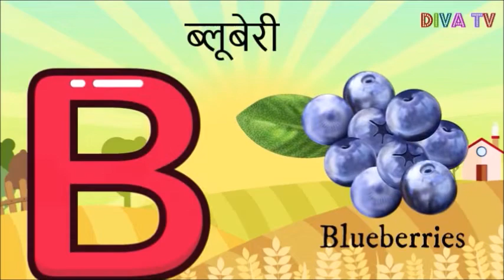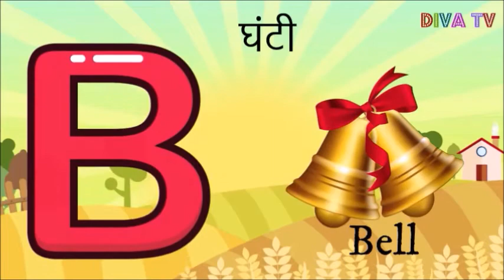English Alphabet B से शुरु होने वाले शब्द- English to Hindi- Meanings in Hindi-हिंदी अनुवादित-B word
LetterB#letterb#bwords

Hello everyone ,I am falguni...I make kids related content ,If You like this video dont forget to subscribe our channel & pls Give like thumbs up so that we know & will try  to make more of such video